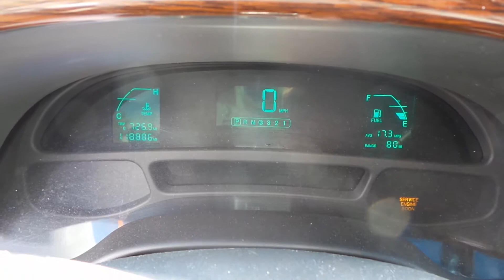Parting Out 2005 Cadillac Deville | Stock # M80456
New England Auto and Truck Recyclers is parting out a 2005 Cadillac Deville.